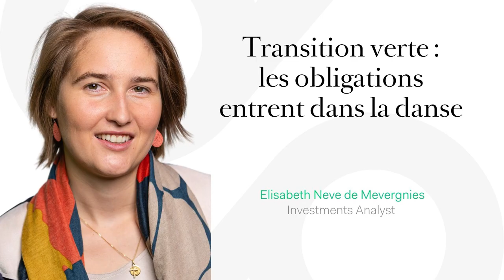Transition verte : les obligations entrent dans la danse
Depuis quelques années déjà, les placements durables ont la cote auprès des investisseurs. Mais loin de se cantonner uniquement aux actions, ces placements existent aussi sous forme d’obligations «durables», vertes ou sociales.